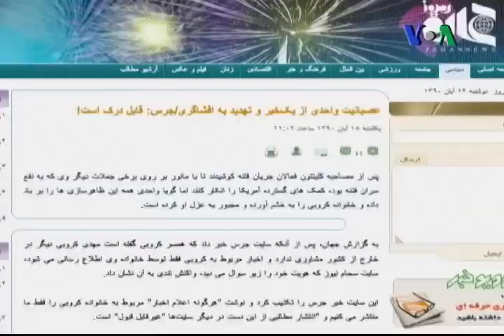واحدی: احمدی نژاد شش سال است تهدید به افشاگری می کند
افق دوشنبه ۱۶ آبان ۱۳۹۰ ۷ نوامبر ۲۰۱۱ بخش دوم
فساد در مجلس شورای اسلامی